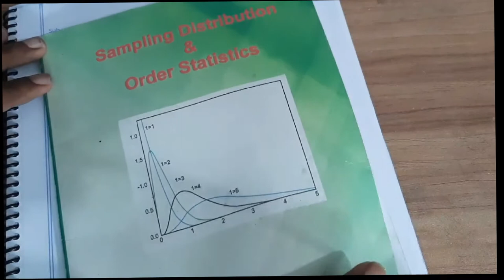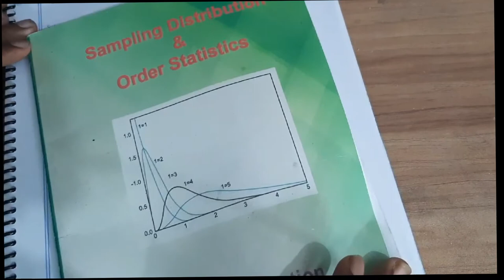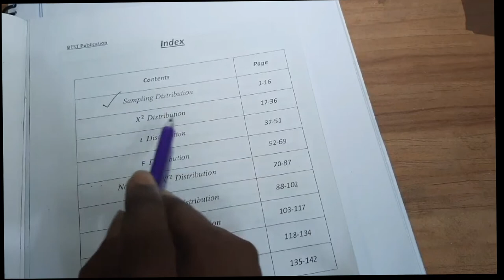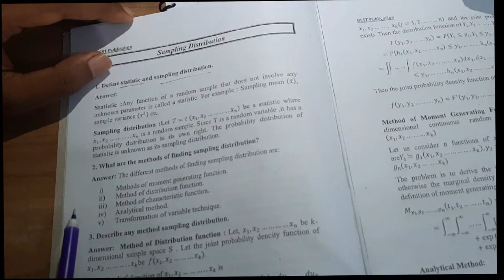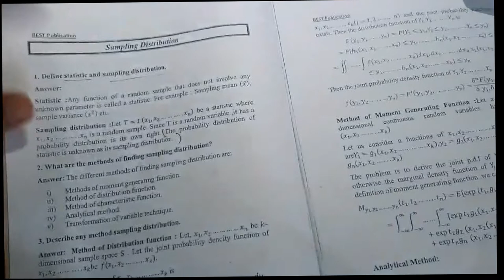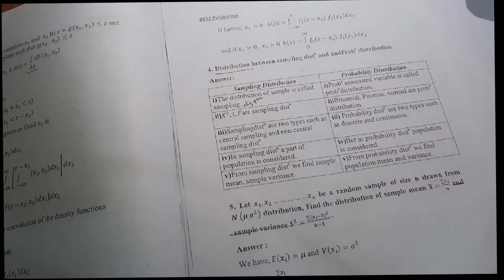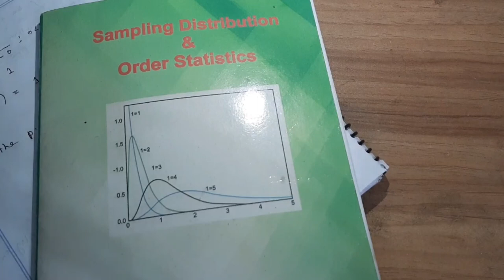Sampling Distribution | bangla class | 1st - class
Sampling Distribution class by Akbar Khan .
For any query  inbox us -